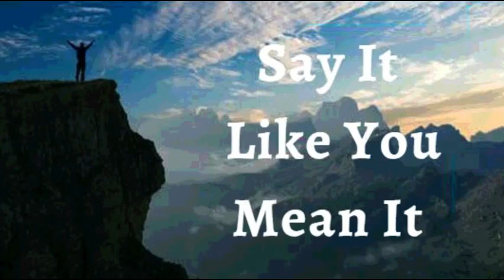19th May 2022 Say It like You Mean It (Audio in Hindi)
19 मई 2022

  मैं घोषणा करता हूं
 कि मैं विशेष, असाधारण और अलौकिक हूं।
मैं घोषणा करता हूँ कि मेरे जीवन पर सुख का अभिषेक है। ईश्वर सदा मेरे सामने है, उसने टेढ़े-मेढ़े स्थानों को सीधा किया है। उसका जूआ आसान है और उसका बोझ हल्का है। मैं संघर्ष नहीं करता। जो  पहले मुश्किल हुआ करता था वह अब मुश्किल नहीं है। मेरे जीवन पर ईश्वर की कृपा और आशीर्वाद ने बोझ को हल्का किया और दबाव को दूर किया।
मैं अपनी सारी चिंता एक बार और हमेशा के लिए उसको समर्पित करता हूं, क्योंकि वह मेरी देखभाल  चोकसी और प्यार से करता  है। यह मेरी घोषणा है।

मेरे दिल से जीवन के मुद्दे बहते हैं; जिंदगी मुझ से ही चलती है क्यूंकि मुझमें जिंदगी में सब कुछ।  इस चेतना के द्वारा मैं किसी भी प्रकार की बीमारी, संकट, चिंता या अवसाद को  अंदर आने से रोकता हूं। मैं हमेशा महिमा का जीवन जी रहा हूं । प्रभु की स्तुति हो!

मैं मजबूत हूँ (एफेसियों 1:6)
 मैं स्वस्थ हूं (1 पेत्रुस 2:24)
मैं धन्य हूँ (इफेसियों  1:3)
मैं शक्तिशाली हूँ (इसायाह 40:29)
मैं अभिषिक्त हूँ (1योहन 2:20)
मैं स्वंतंत्र हूं (योहन 8:36)
मैं ईश्वर का प्रिय हूँ (मार्कुस 1:11)
मैं एक अनमोल बीज हूँ (लूकस 8:15)
और बुढ़ापे में भी मैं ताजा और फलता-फूलता रहूंगा (स्त्रोत्र 92:14)

शालोम